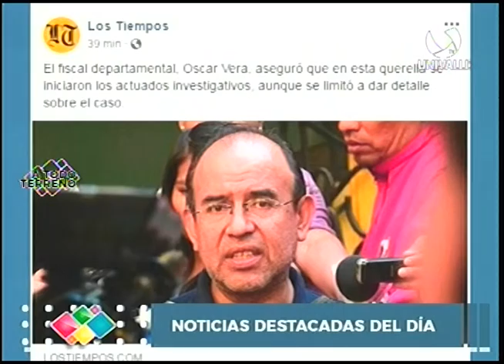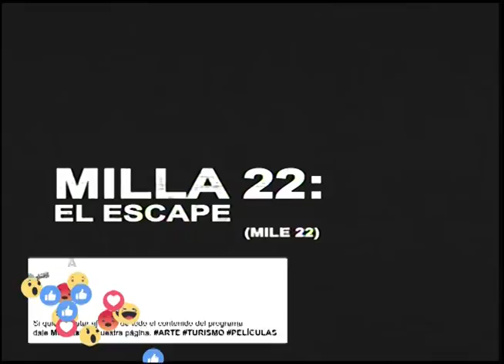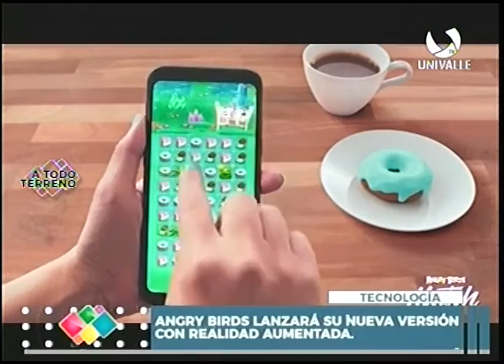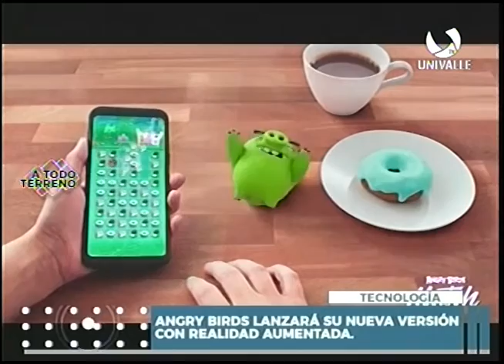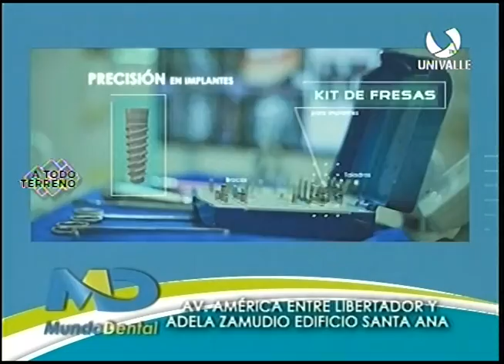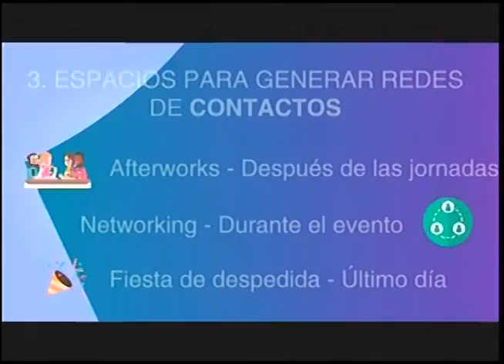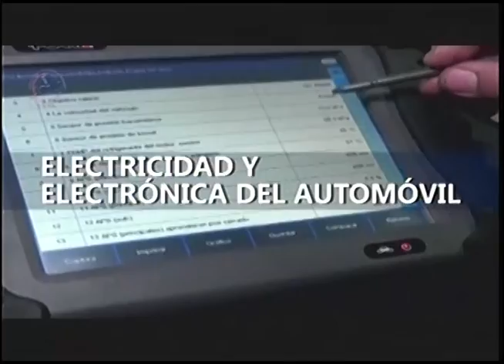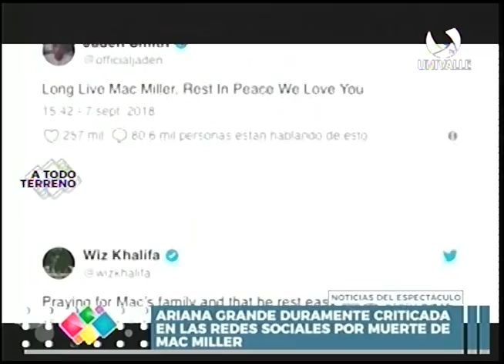A TODO TERRENO 2018 #155 20 SEPTIEMBRE 2018